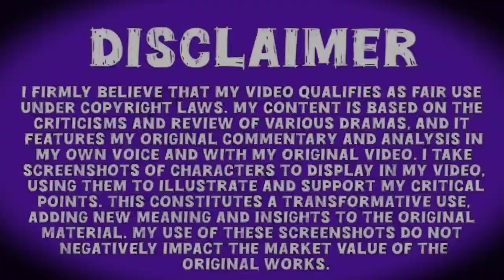Baby Baji Ki Bahuwain Episode 32 Teaser _Javeria Saud_ Baby Baji Ki Bahuwain Episode 32 Promo Review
Baby Baji Season 32

Promo Time
Urdu Tv
Fatima Arain
Fatima Arain
Dua Bucket

Mubi Creator
Celebrity News World
Showbiz Ki BAAT
Showbiz News
Fatima Update
Breaking news with Ayman
Alyana Entertainment
Pakistani Drama Review
Har pal Geo
Big News
Ary Digital
Har pal Geo
Big News
Ary Digital
Hum Tv
Har Pal Geo
Farwa Celeb Trend
Promo time
promo time
skhan Saadi
Rabeel Fatima
PK Promotime
Promo TV
Celebrity News Latest
Top Smarties
Super Mistakes
Dramas Announcer
MR NOMAN ALEEM
ezza
Showbiz tadka
Showbiz secrets
Malik Salman Javaid
Dramas Pk
Review Time
Kalank
Geo Entertainment
Dramas ARL
Astore TV
Dramas TV
Anmol TV
RS Dramas reviews
Farwa voice
Scene Highlighter